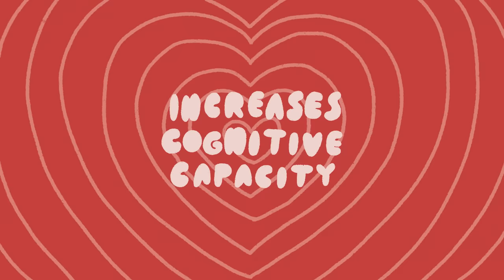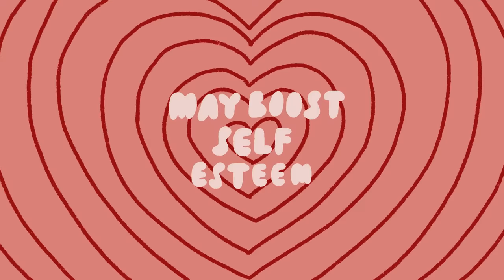6 Interesting Things Sex Does to You (Psychological)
How much do you know about sex? Whether you know a lot or not much, there are quite a lot of interesting things sex can do to our minds and bodies that you might not know. What are these things you may ask? Here are a few things sex does to your mind and body.

Want to learn about the shocking psychological facts about sex? We made a video on that as well

Writer: Michal Mitchell
Script Editor & Manager: Kelly Soong
VO: Amanda Silvera
Animator: Zyan Méndez (@tomboiclub)
YouTube Manager: Cindy Cheong

References:
Leuner, B., Glasper, E. R., & Gould, E. (2010). Sexual experience promotes adult neurogenesis in the hippocampus despite an initial elevation in stress hormones. PloS one, 5(7), e11597.
Förster, J., Epstude, K., & Ozelsel, A. (2009). Why love has wings and sex has not: how reminders of love and sex influence creative and analytic thinking. Personality & social psychology bulletin, 35(11), 1479–1491.
Ebrahim, S., May, M., Ben Shlomo, Y., McCarron, P., Frankel, S., Yarnell, J., & Davey Smith, G. (2002). Sexual intercourse and risk of ischaemic stroke and coronary heart disease: the Caerphilly study. Journal of epidemiology and community health, 56(2), 99–102.
Anderson, R. (2016). 7 Compelling Reasons to Have More Sex. Psychology Today.
Holliday, A. (2019, October 10). Surprising Facts About Sex. Healthline.
Kim, J. (2017, March 27). 6 Facts About Sex That Might Surprise You. Psychology Today.
MacMillan, A. (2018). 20 Weird Facts About Sex and Love. Health.com.
Uryvaev, Y.V., Petrov, G.A. Extremely low doses of oxytocin reduce pain sensitivity in men. Bull Exp Biol Med 122, 1071–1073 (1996).
Ortigue, S., &amp; Bianchi-Demicheli, F. (2008, August 13). The chronoarchitecture of human sexual desire: A high-density electrical mapping study. NeuroImage.
Brody, S. (2005, June 14). Blood pressure reactivity to stress is better for people who recently had penile–vaginal intercourse than for people who had other or no sexual activity. Biological Psychology.
Kim, J. (2017). 6 Facts About Sex That Might Surprise You. Psychology Today.